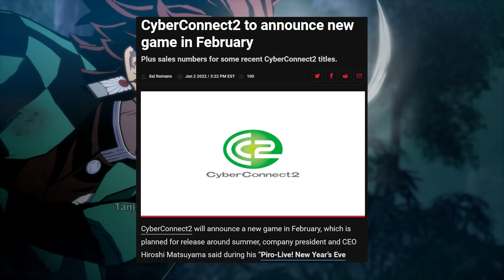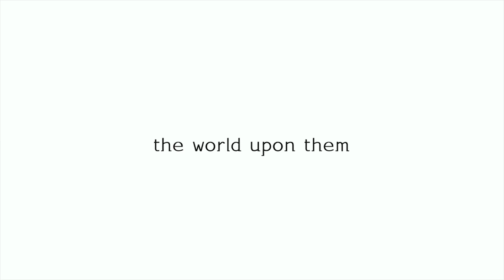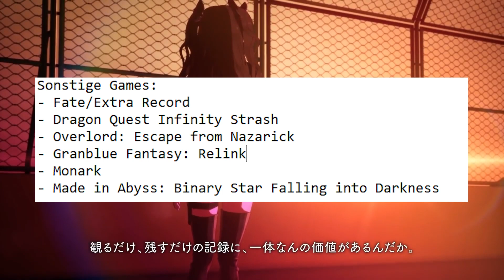Alle Anime Spiele 2022 [Konsolen & PC]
Sonstige Games:
- Fate/Extra Record
- Dragon Quest Infinity Strash
- Overlord: Escape from Nazarick
- Granblue Fantasy: Relink
- Monark
- Made in Abyss: Binary Star Falling into Darkness

00:00 Intro
01:46 Pokemon
03:12 YuGiOh
04:21 Dragonball
05:33 TheSevenDeadlySins
06:05 MyHeroAcademia
06:47 Digimon
07:54 SonstigeGames
08:32 Outro